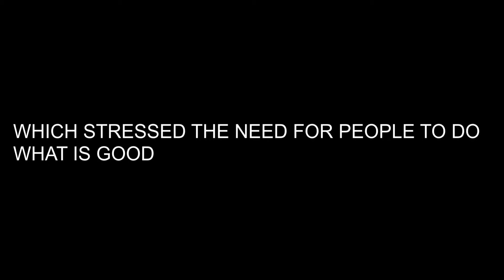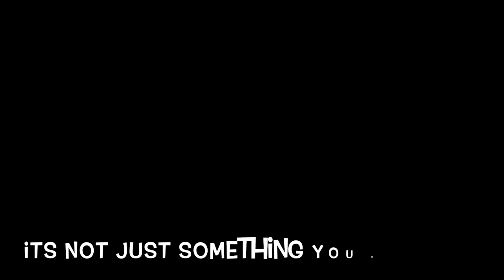8.JeanJacquesRousseau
Noah T and Keao K